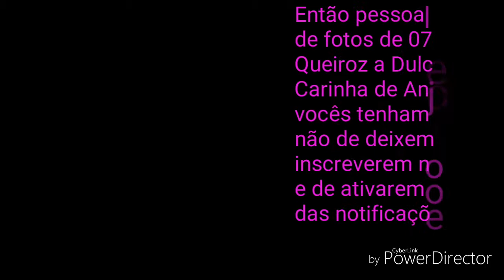Fotos do aniversário de 07 anos de Lorena Queiroz